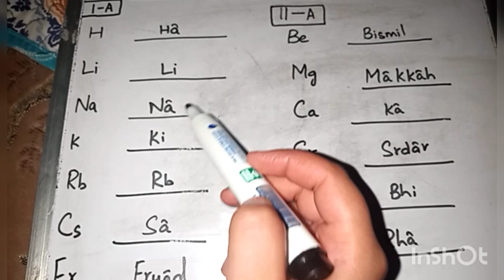Easy way to learn periodic table .from group 1-A to group 8-A